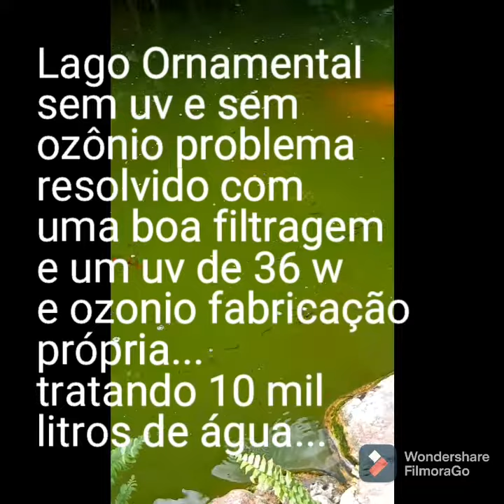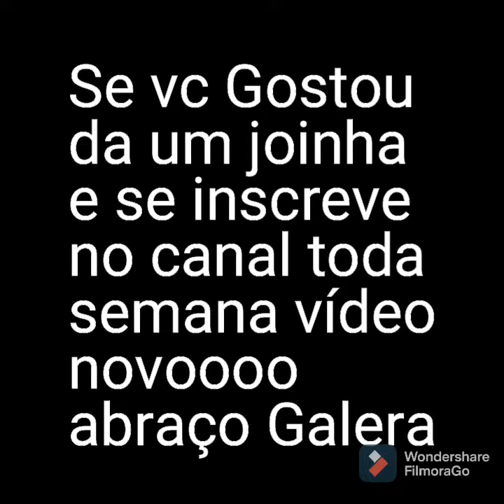Lagos de Carpas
Problema de um lago de um primo meu , coloração verde aspecto sujo , resolvido com uma filtragem de 250 litros , um uv de 36 w e um ozônio fabricação própria, que espetáculo que ficou Galera da um joinha ai e se inscreve no canal que todo dia ter vídeo novo no canal , abraço meu povoooo fica com deus...